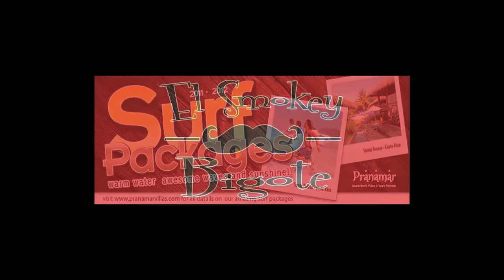Mal Pais Costa Rica, www malpaisurfcam com 08 18 15 Surfing Santa Teresa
This morning at 7 am waves were waist to chest high. Light off shore wind and sunny clear skies. A bit smaller than yesterday, tide looking really high, few open ones. Should get better as the tide drops. daily surf report from Mal Pais neighbourhood in Costa Rica, Central America.